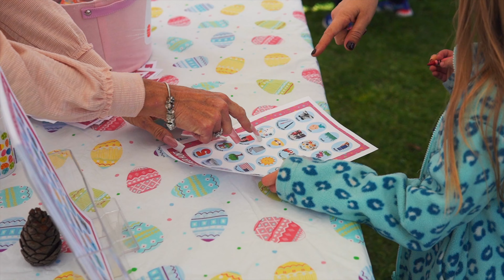Tracy Bryant Easter Event | CÜLTIVATED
Join us for an unforgettable celebration of Easter with Tracy Bryant! 🐰🌷

Experience the joy and excitement of Easter captured in this special event, where families come together to rejoice and create lasting memories. From egg hunts to bunny encounters, every moment is filled with laughter and fun.

Watch as children's faces light up with delight as they search for colorful eggs hidden throughout the venue. And don't miss the chance to snap a photo with the Easter Bunny himself!

🌟 At CÜLTIVATED, we pride ourselves on delivering more than just videos; we create visual stories that resonate with audiences. Tracy Bryant Real Estate trusted us to capture the essence of their event, and we delivered beyond expectations.

Cultivated
Cultivated Productions